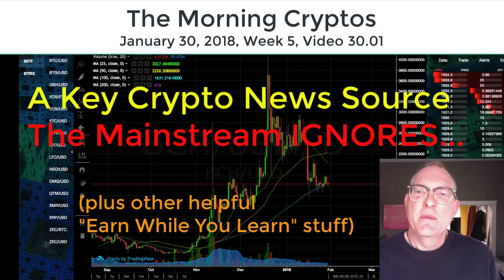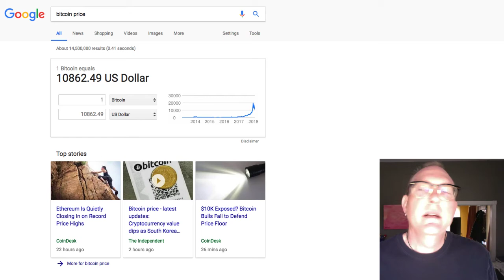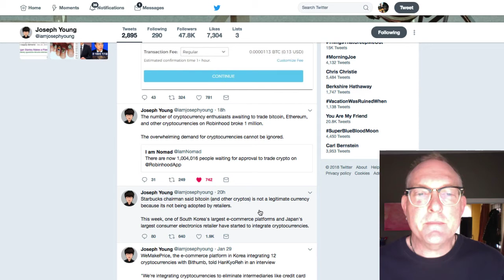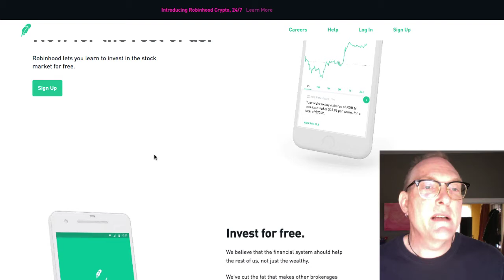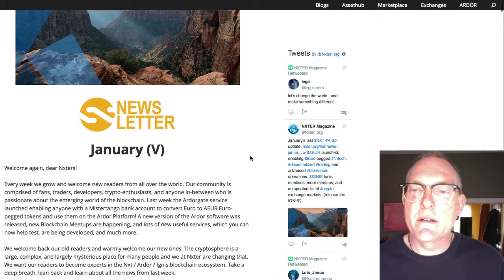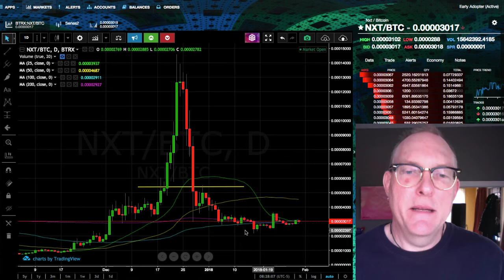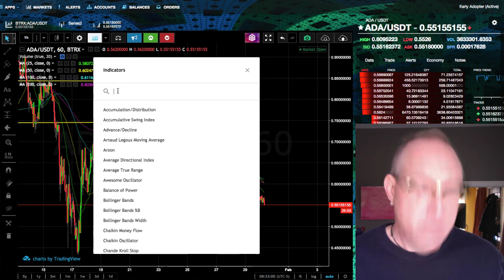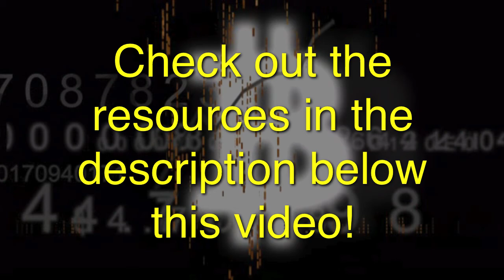Key Crypto News Source Ignored By Mainstream Media (MorningCryptos 030)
In This Video: A Fast, Reliable, Key Crypto News Source Ignored By Mainstream Media, Plus the PROCESS of evaluating whether to hold or dump a currently "non-performing" digital asset... (MorningCryptos 030)

3. Richard Heart: (controversial but EXTREMELY ARTICULATE at "splaining" tech stuff to my non tech mind)

4. Andreas Antonopoulos: Brilliant, Brilliant Big Picture explanations with with great analogies and just enough detail to make for POWERFUL "ah hah!" moments: